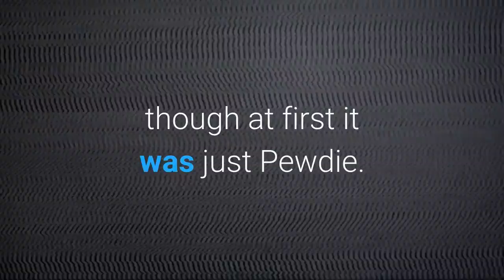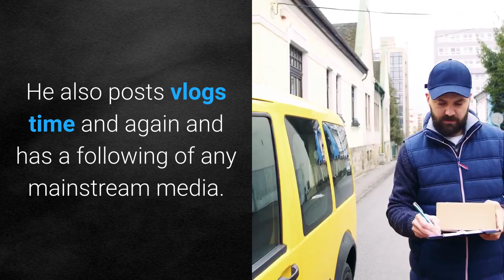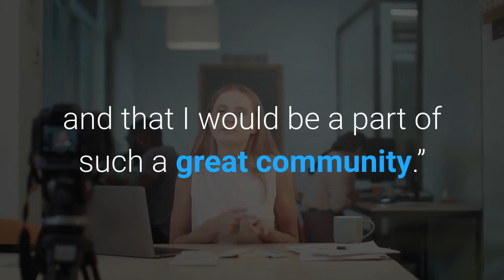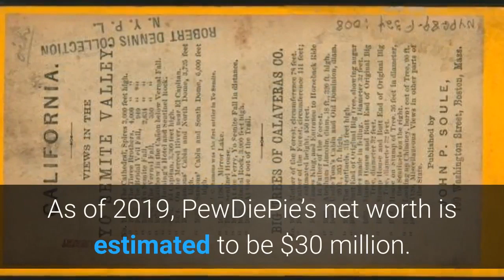Pewdiepie Net Worth 2019 BEST DATA FOR YOU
Friends In This Channel You Watch Informative videos And Historic Data.